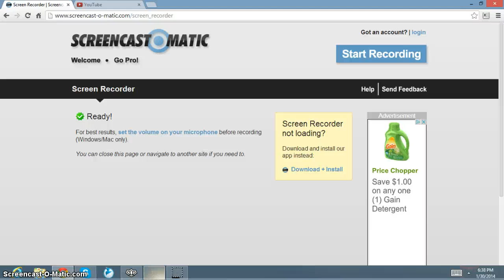one late night [part2] WTF!!!!!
LOL THIS WAS A FUNNY GLITCH